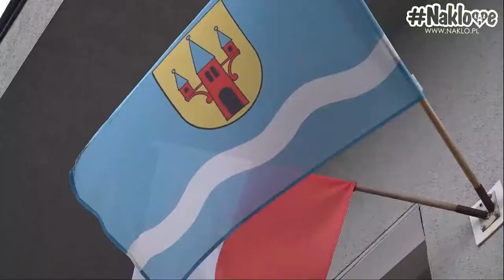Minister Sportu ponownie w Nakle nad Notecią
Zabiegi związane z modernizacją nakielskiego stadionu przyniosły już wymierne efekty. Na ten cel do budżetu gminy wpłynie 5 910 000 zł.

Realizacja video: Karol Maliński

Realizacja filmu przy udziale Nakielskiego Ośrodka Kultury im. Z. Kornaszewskiego w Nakle nad Notecią